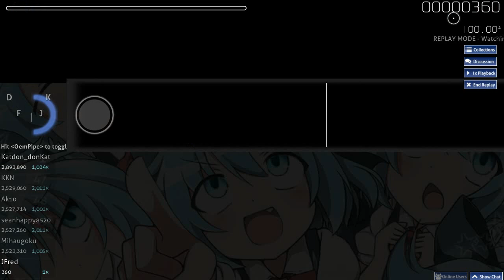Cirno's Perfect Math Class - Ryu* remix - [9*] Pass | osu!taiko